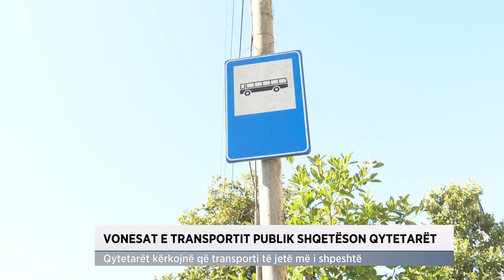Vonesat e transportit publik shqetësojnë qytetarët